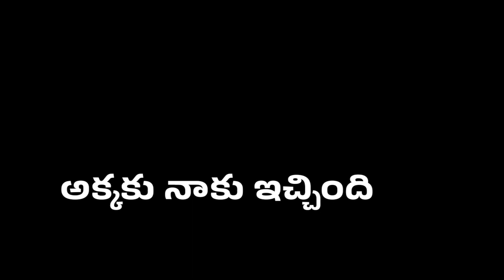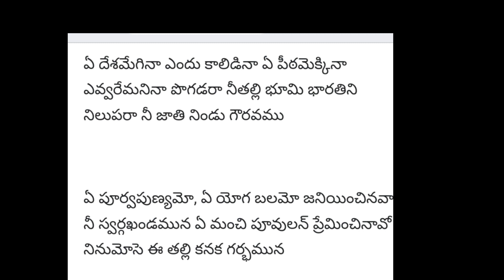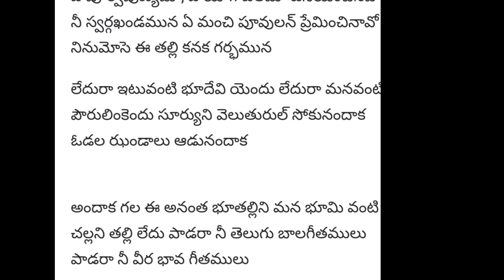బాలల గేయాలు/ తెలుగు చిన్నారి పాటలు/Telugu Balala Chinnari Geyalu/ patalu తెలుగు రైమ్స్/shankarg1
బాలల గేయాలు/  తెలుగు చిన్నారి పాటలు/shankarg1